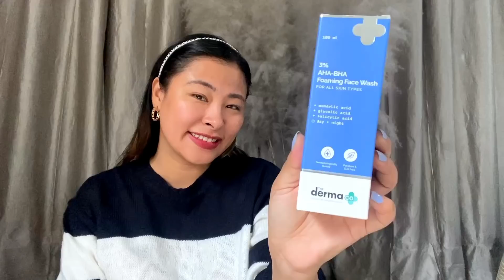A little get away from Home❤️ |Naga Nuna Vlogs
For Brand Collab & Promo
or
DM on Instagram-